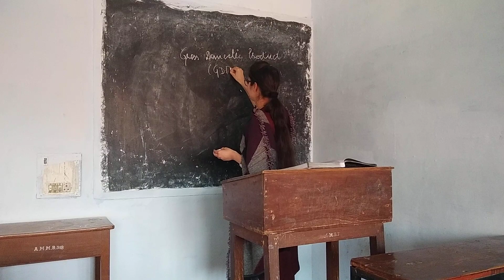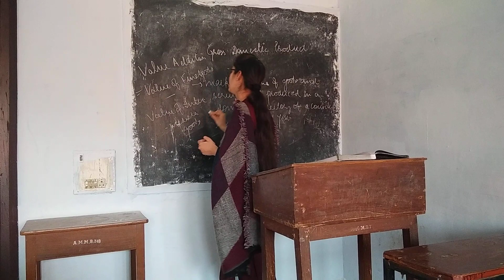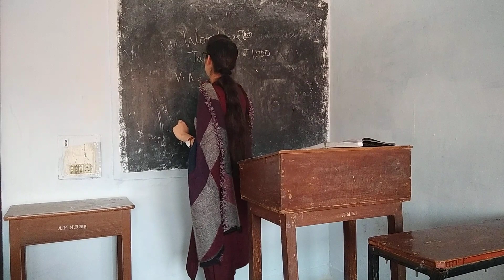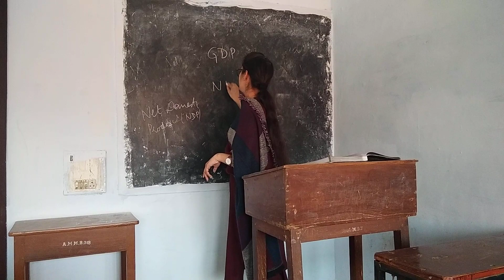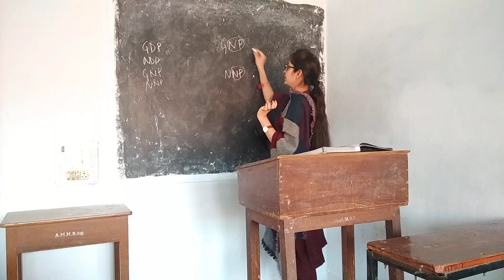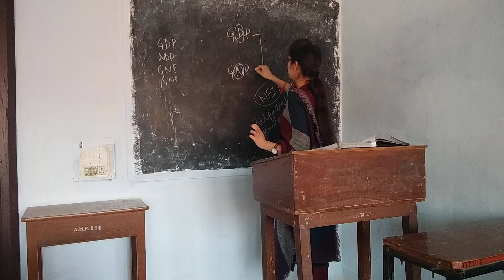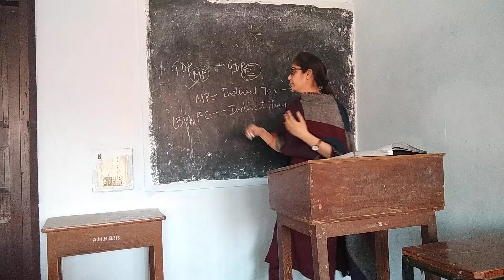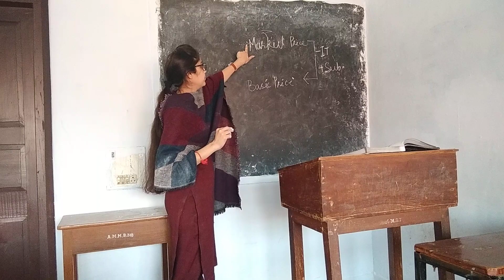Introduction to GDP By Aastha Vats